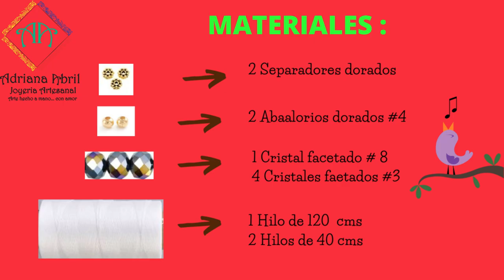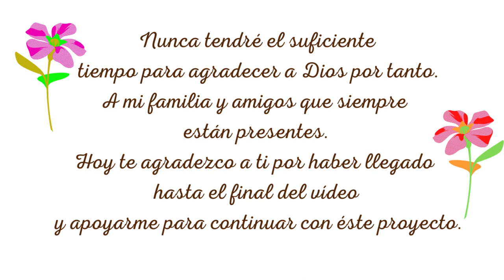MACRAME PULSERA DE HILO FACIL Y RAPIDA DE HACER #29🧿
💚 Paso a paso con MACRAME tenemos hoy una lida PULSERA DE HILO FACIL Y RAPIDA DE HACER, con cristales facetados y abalorios dorados. Perfecta para ti, regalar o vender. Este tutorial esta facilísimo. Quédate hasta el final y si te agrada por favor compártelo, Gracias.

🟡MATERIALES:
2 Separadores dorados
2  Abalorios dorados #4
1 Cristal facetado # 8
4 Cristales facetados #3
1 Hilo de 120  cms
2 Hilos de 40 cms

✿Grupo Facebook
Macramé 123

IN ENGLISH:
💚 Step by step we will make today a beautiful bracelet, with faceted crystals and golden beads. Perfect for you, give away or sell. This tutorial is very easy. Stay until the end and if you like it please share it, Thank you.

  MATERIALS:
2 gold dividers
2 # 4 gold beads
1 Faceted crystal # 8
4 Faceted Crystals # 3
1 Thread of 120 cms
2 Threads of 40 cms

Macrame 123